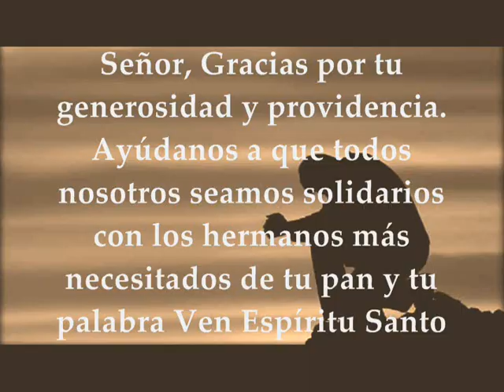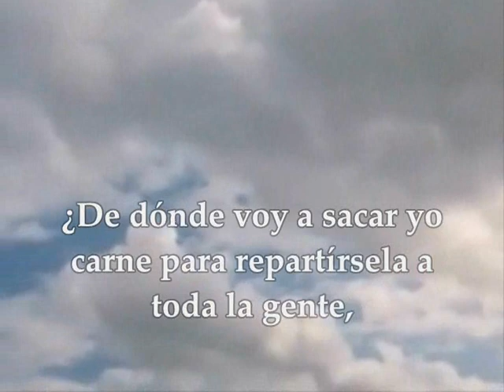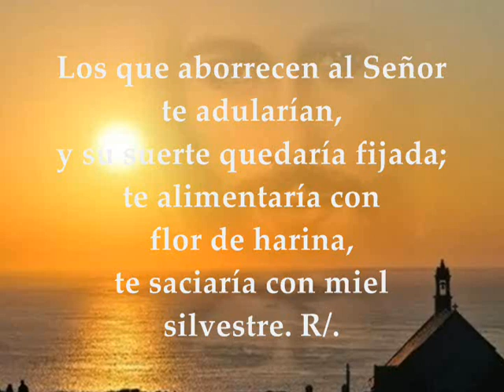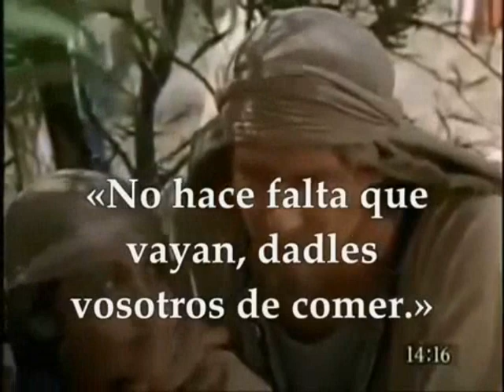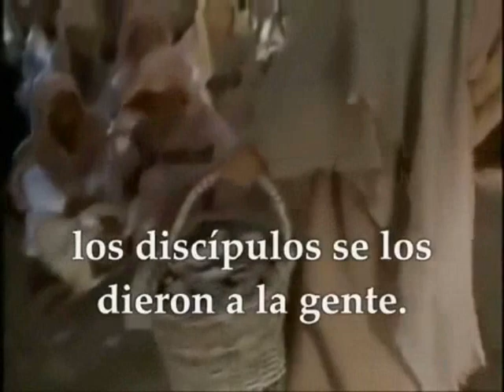Evangelio Lunes 5 de Agosto de 2019 Mateo 14,13-21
Evangelio y lecturas del LUNES SEMANA XVIII TIEMPO ORDINARIO CICLO C AGOSTO 5 DE 2019 Primera Lectura: Del libro de los Números 11,4b-15 Salmo 80,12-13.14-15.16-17 R/. Aclamad a Dios, nuestra fuerza Evangelio según San Mateo 14,13-21